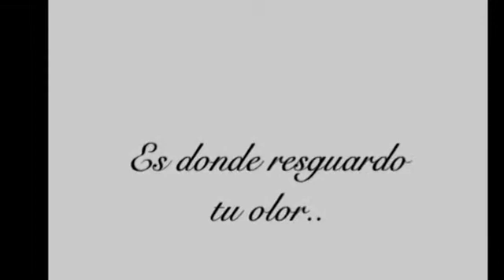Soñar (poema)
Poema